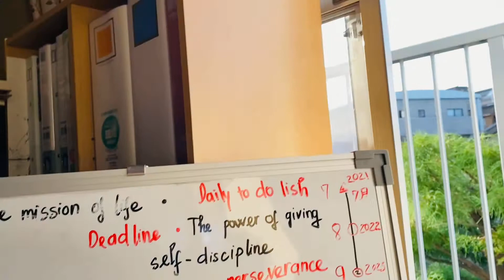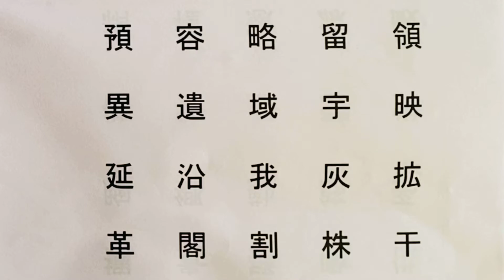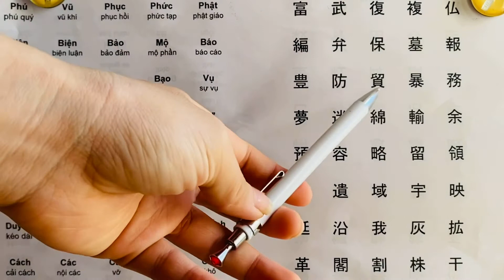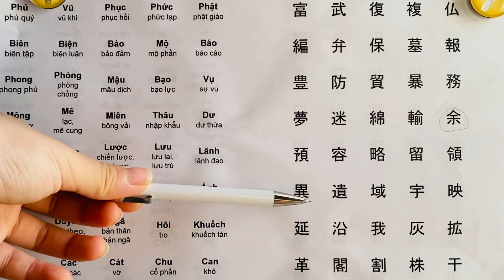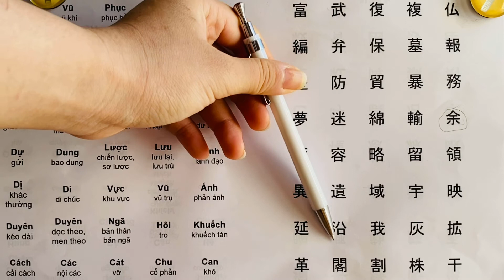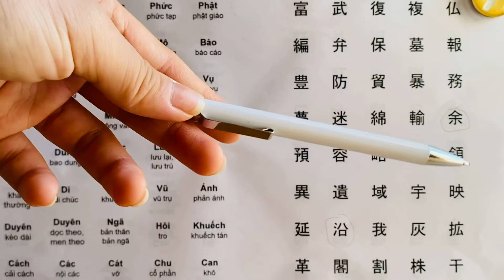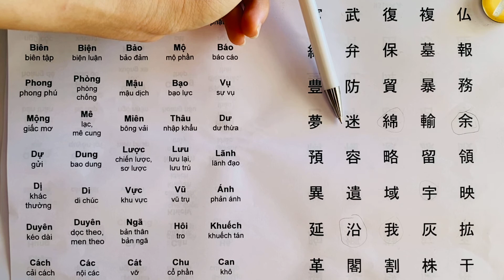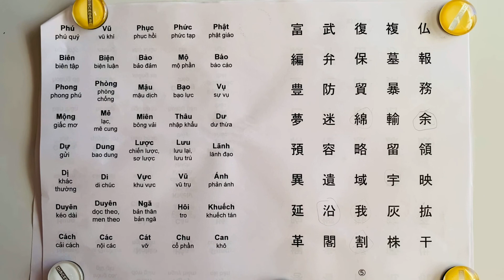Học thuộc 2000 từ Hán Việt | Hán tự N3 trang 5/10 | Học tiếng Nhật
Chúc các bạn học tập tốt nhé!